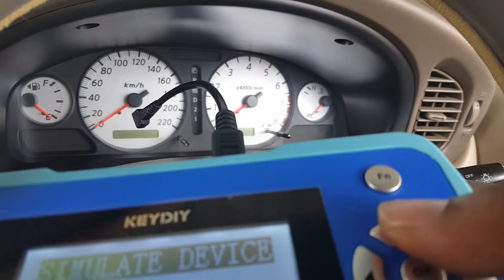Make remote nissan sunny by mr.keyman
รีโมทเสียทำขึ้นใหม่